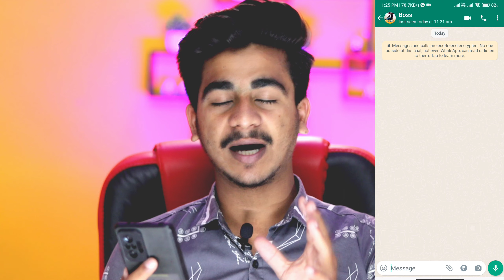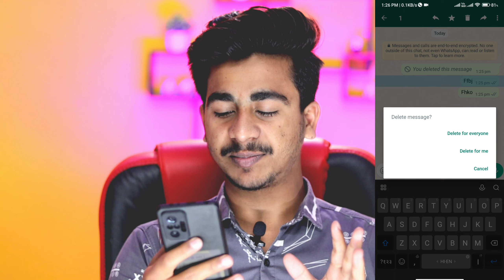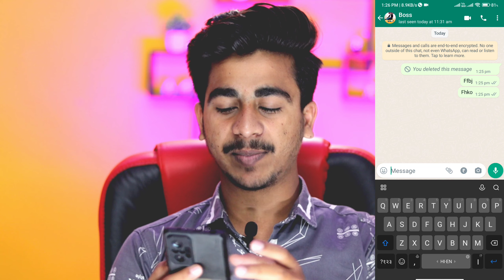How To Recover WhatsApp Deleted Message | WhatsApp Deleted Message Recover Kaise Kare | New Update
Devesh Dwivedi
Youth Icon

MY DSLR CAMERA
50MM LENS
​​CAMERA TRIPOD
MY MICROPHONE
​​​​TRIPOD FOR MOBILE
MY LAPTOP
MY GAMING KEYBOARD AND MOUSE
MY PHONE
GREEN SCREEN
WALL SHELF
BACKGROUNG LIGHTS
FLOWER ON BACKGROUND

1) WhatsApp Latest Update
2) New Whatsapp Update
3) Whatsapp New Update Features
4) WhatsApp Update Delete For Me Undo
5) Whatsapp Update
6) WhatsApp Delete For Me Undo
7) New Update Whatsapp
8) Whatsapp New Version
9) Whatsapp Delete For Me Photo Recovery
10) Whatsapp Delete For Me Messages Recovery
how to recover deleted for me message in whatsapp
whatsapp delete for me undo
whatsapp updates new features
new update whatsapp,whatsapp update delete for me undo
whatsapp new updates
whatsapp tricks
How To Recover WhatsApp Deleted Message
WhatsApp Deleted Message Recover Kaise Kare

  Devesh
From - Prayagraj( India )
Youth Icon